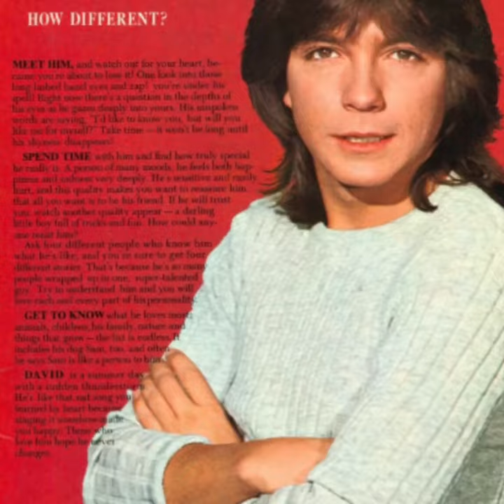David Cassidy Wish you Were Here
Tribute video